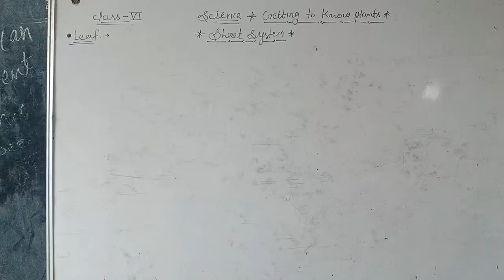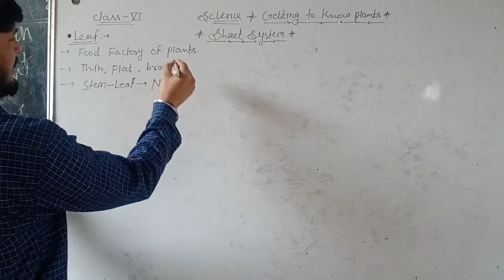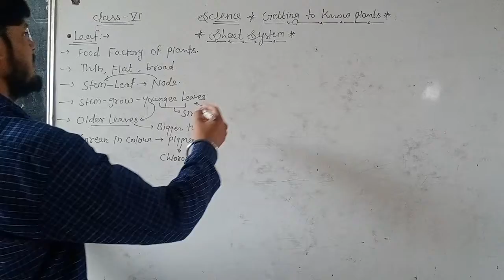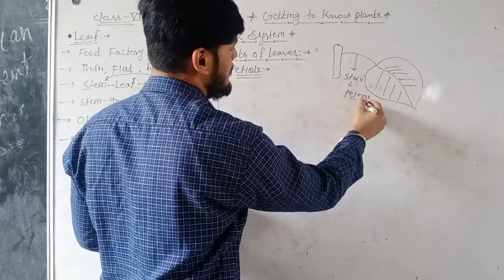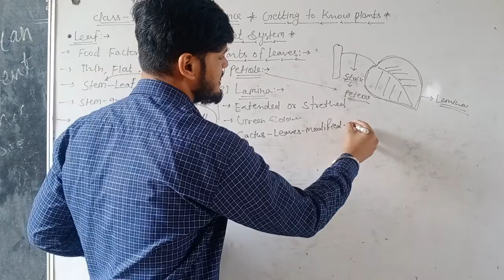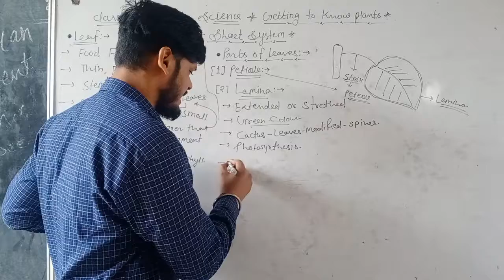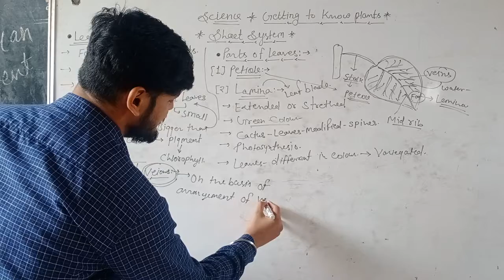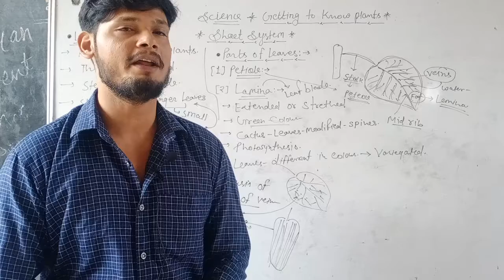Leaf ll Class-6 ll Science